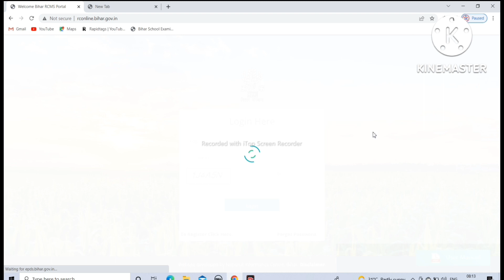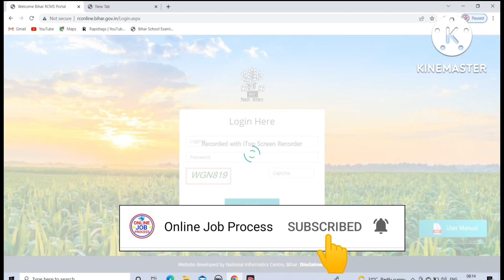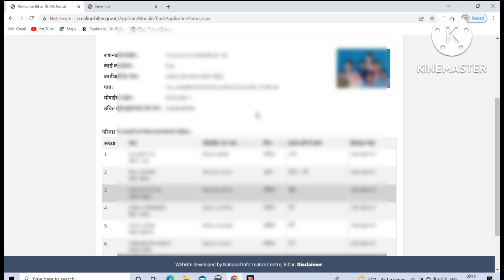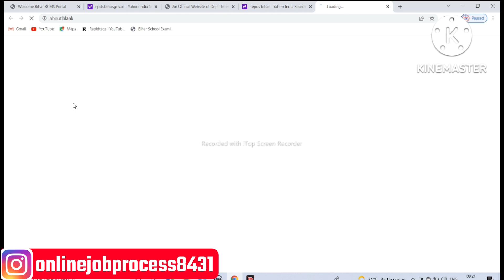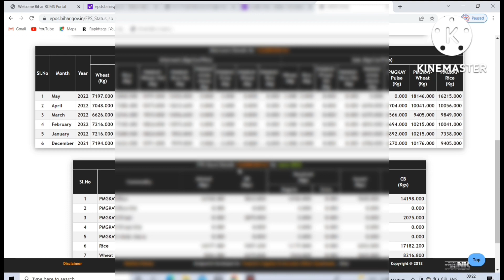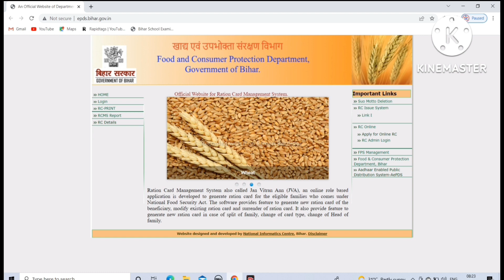new ration card download online|new ration card download kaise karen|ration card download 2022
bihar ration card name add online, bihar ration card kaise banaen biharbihar ration card rcms online update, बिहार राशन कार्ड ऑनलाइन, राशन कार्ड ऑनलाइन बिहार, ration card online apply bihar, ration card bihar online,